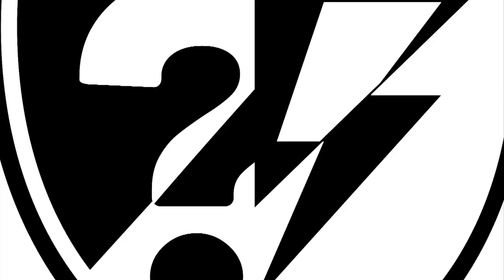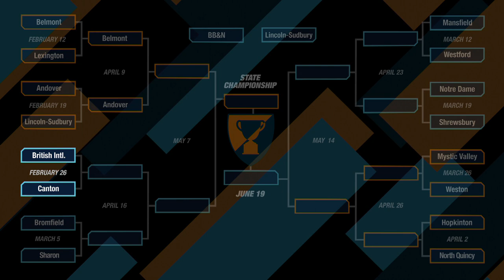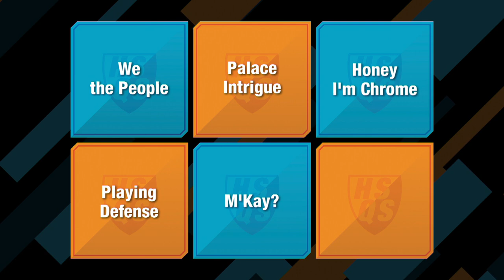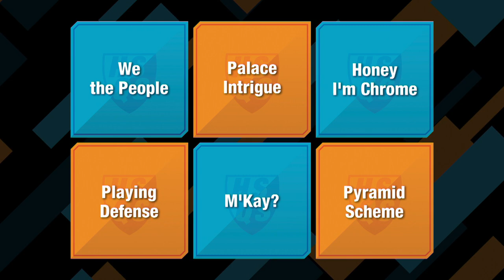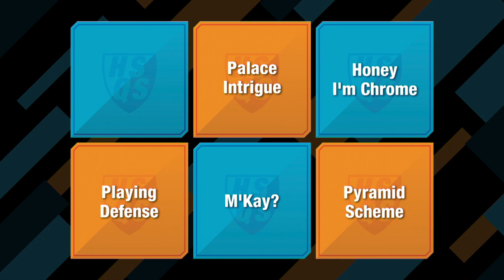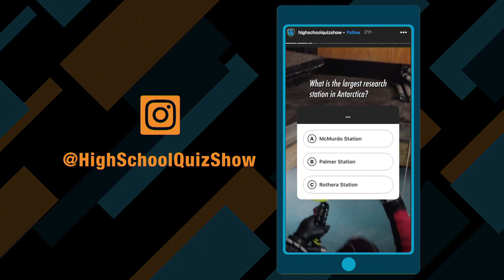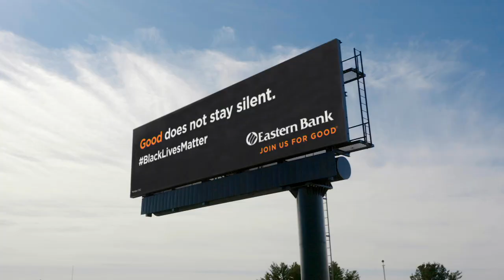British International vs. Canton | Qualifying Round | High School Quiz Show (1304)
Season 13 was filmed in February 2022, with students competing from home and our host, Billy Costa in the studio.Don't miss an exciting match between British International School of Boston and Canton High School! Canton is making their debut appearance on HSQS!  Watch to find out! Premiering 2/26 at 6pm on YouTube! Watch live and join the live chat!

Toss-up Round: 3:34
Meet the Teams: 8:45
Head-to-Head: 10:29
Category Round: 12:45
Lightning Round: 22:07

Major funding for High School Quiz Show® is provided by Safety Insurance. Additional funding is provided by the Museum of Science, Massachusetts Teachers Association, Xfinity, UMass Amherst, Eastern Bank and Subaru of New England.